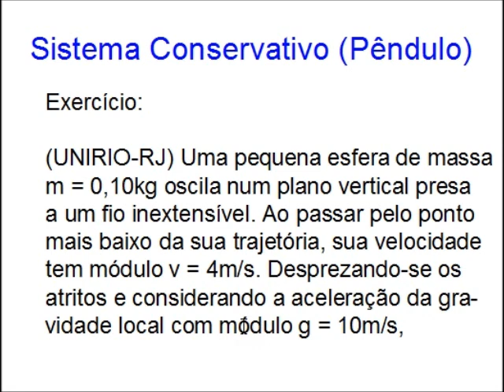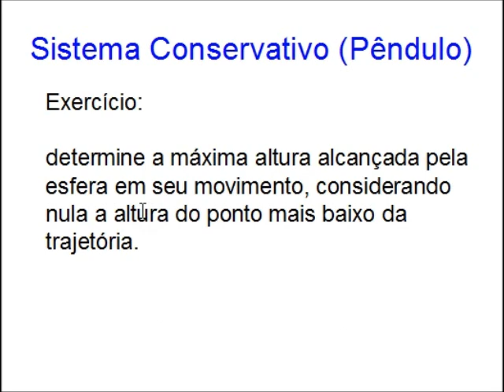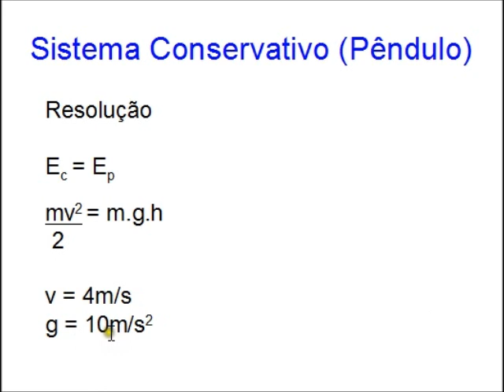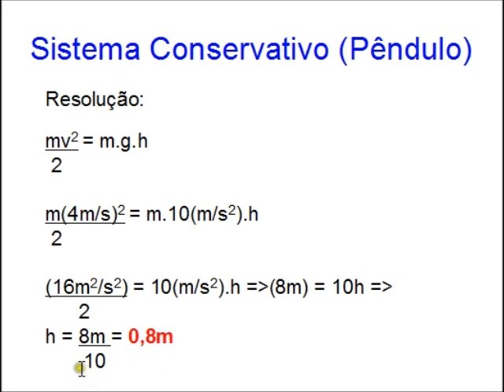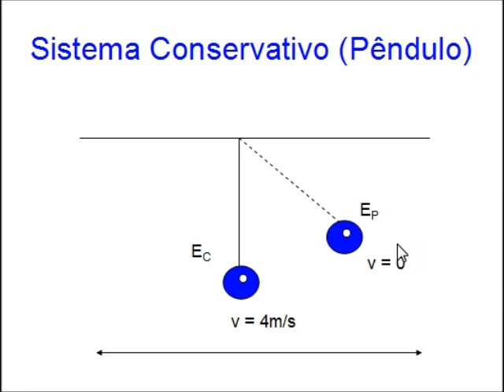Aula 66 - Sistema Conservativo - Pêndulo Simples - Curso de Física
Nesta vídeoaula, resolvemos um exercício de sistema conservativo considerando um pêndulo simples. A parte teórica referente ao exercício encontram-se nas aulas 60 a 64.